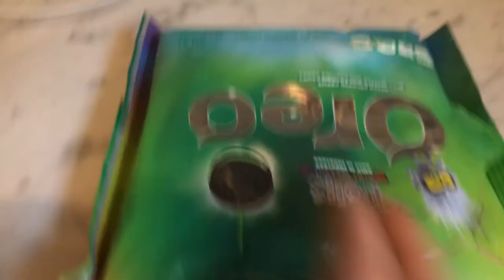Making cute fun lunches with Paige